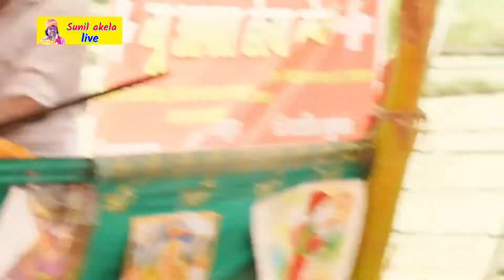ऐसे श्याम निर्मोही वृंदावन छोड़ गए बहना // ग्राम सुजापुर भोगांव में मचा दिया तहलका